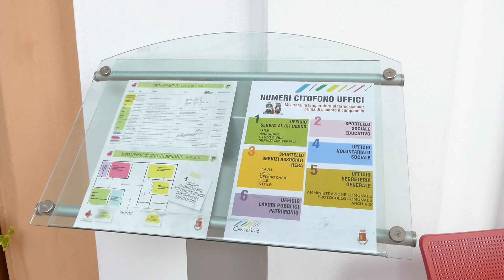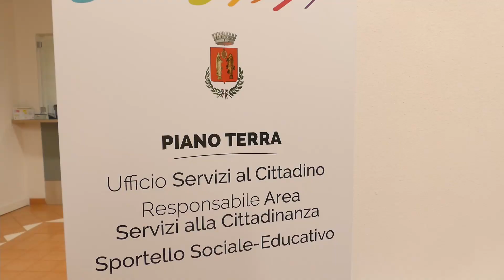Cerimonia di inaugurazione del rinnovato Municipio del Comune di Conselice